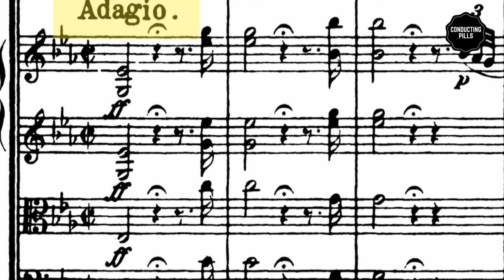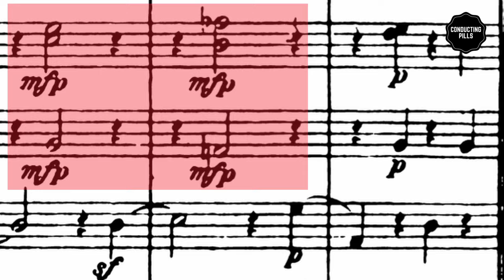Master Mozart's Magic Flute: Conducting Technique for the Adagio in 8, 4, or 2 (+Bonus)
Conquer the iconic Adagio from Mozart's Magic Flute Overture! This in-depth guide unlocks the secrets of conducting it in 3 different tempos (8, 4, or 2) to achieve your desired musical interpretation.

Young conductors, learn how to:

- Interpret Mozart's markings: Analyze the score for clues. ️‍♀️
- Explore iconic interpretations: Compare Bruno Walter's and Claudio Abbado's approaches.
- Master the 8/8 feel: Craft a smooth legato click for a seamless experience. ✨
- Conduct in 4/4 or 2/4: Discover the subtle differences and execution techniques.
- Bonus! Transition seamlessly from Adagio to Allegro with confidence.

Elevate your conducting skills and impress audiences with this comprehensive guide!

00:00 - Conducting Pills ep.185
00:05 - Introduction
00:58 - Look at Mozart's indications
01:19 - Bruno Walter's interpretation
01:29 - Claudio Abbado's interpretation
01:49 - The difference between doing this in 4 or in 2
02:46 - How to conduct the Adagio in 8
03:33 - Use a legato click
04:25 - Can you do this in 4?
05:28 - Can you do this in 2?
07:28 - Bonus: how to move from the Adagio to the Allegro
08:56 - Conclusion